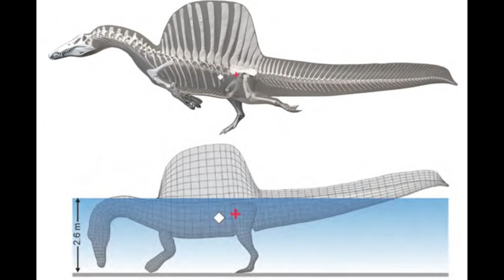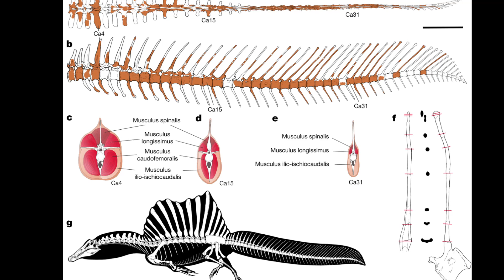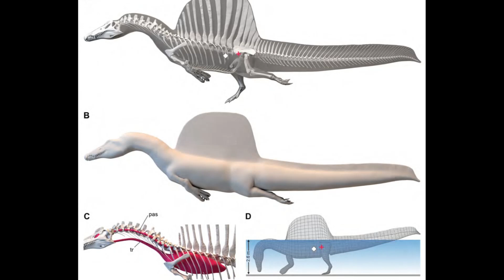Spinosaurus WAS NOT Aquatic?!? Dino Times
In this episode of Dino Times, we take a look at the newest paper talking about they theorize that Spinosaurus was not aquatic.